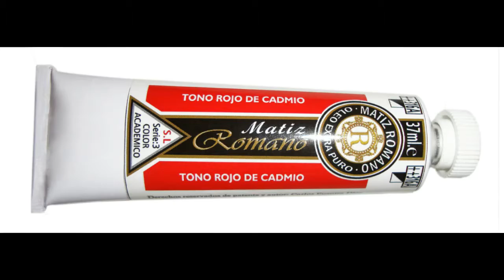Óleo Extra Puro Matiz Romano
Los artistas debemos independizarnos de las marcas comerciales que han descuidado la verdadera calidad. Si elaboramos nuestros propios colores nos aseguraremos de tener la máxima calidad y concentración de pigmentos. Esto garantizará que nuestras obras perduren en el tiempo y contribuyan a la historia del arte.